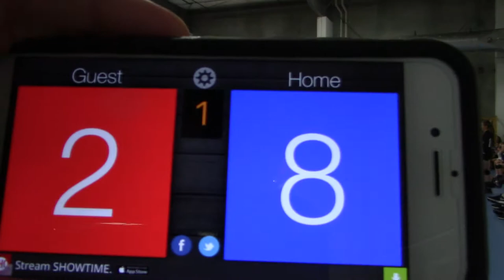6/4/17 MN SELECT 13-1 vs GM 14s Set1 25-14(W)